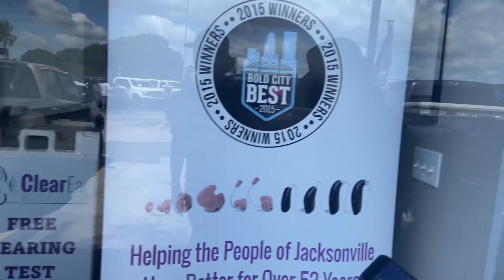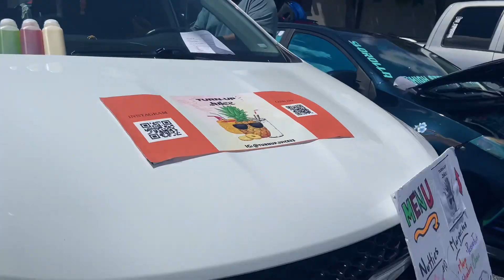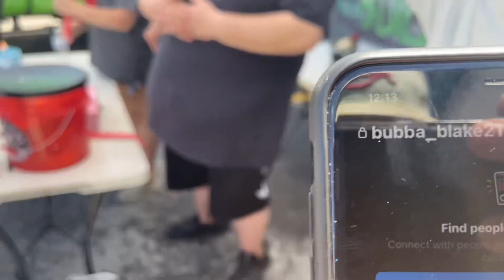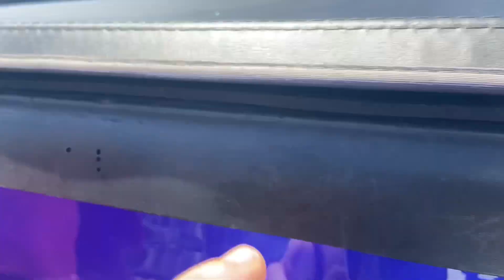JAX TRUCK SHOW | Jake got a car